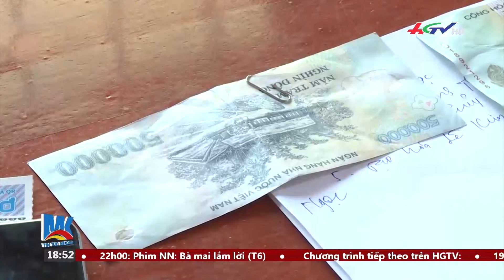Tình trạng sạt lở ở Cù lao Dung ở mức báo động | TIN TỨC MEKONG - 28/4/2022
* Zalo: Truyền hình Hậu Giang
* App: Hậu Giang TV
* Điện thoại: 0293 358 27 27